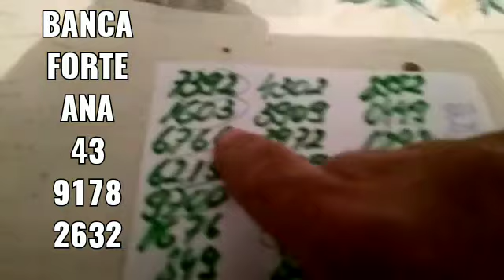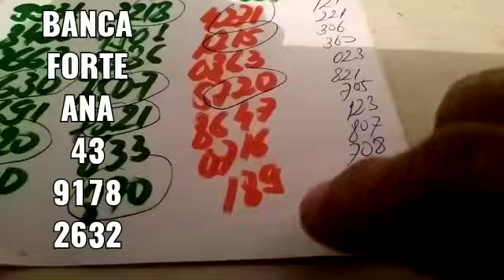PALPITES PARA O DIA 06/08/2021